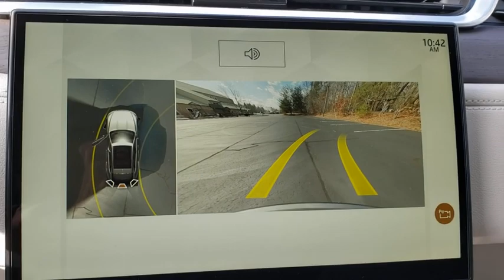2021 Jaguar F-PACE Fletcher, Hendersonville, Waynesville, Marion, Asheville, FL MA664556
Eiger Grey New 2021 Jaguar F-PACE available in Asheville, Florida at Jaguar Land Rover Asheville. Servicing the Fletcher, Hendersonville, Waynesville, Marion, FL.